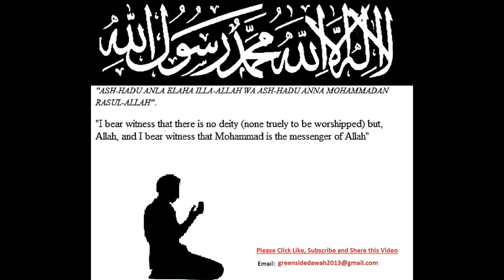Haleemah As Sadiyah